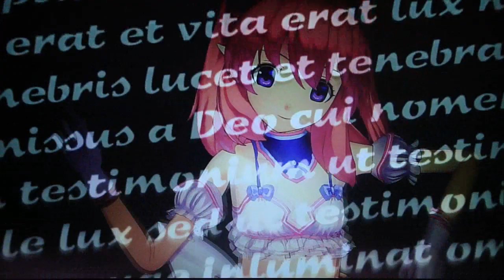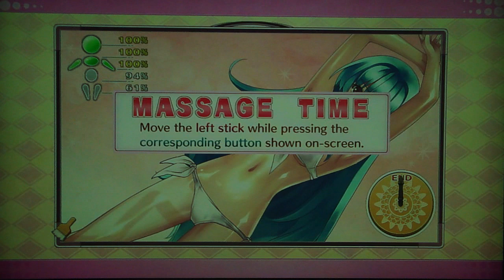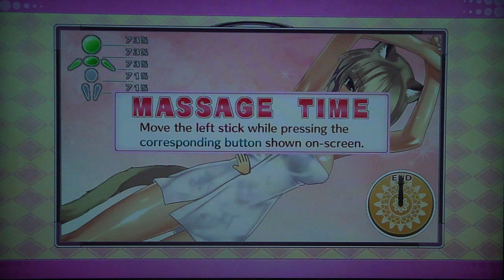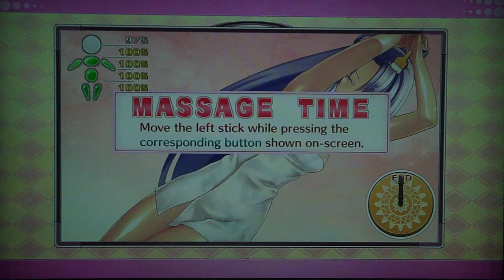Record of Agarest War 2 - Generation 1, pt. 25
This video contains events at the Temple of Vengeance, and Fransberge's Fiolette Theater, Hunter's Guild, and Public Bath Telmar, and footage of the terrible massage minigame.